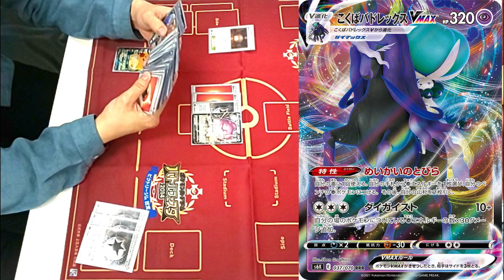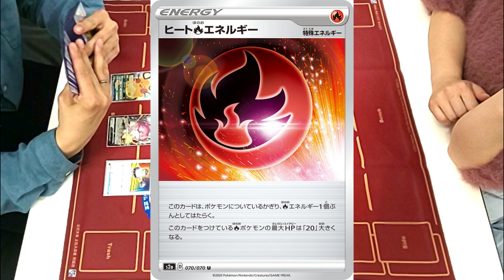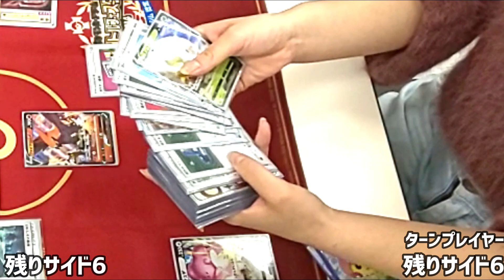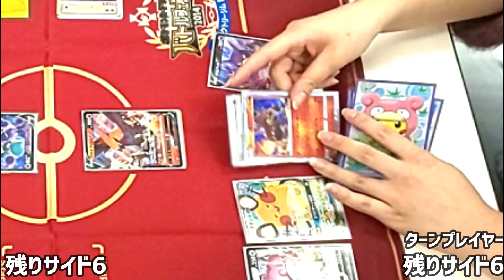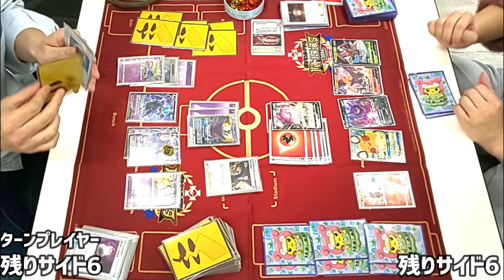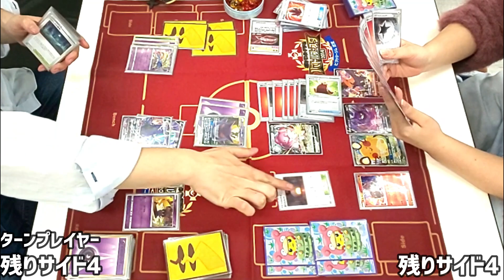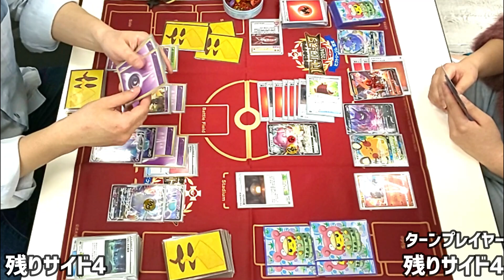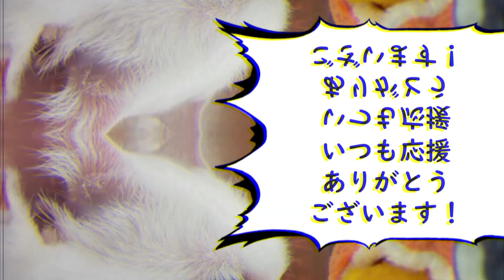【ポケカ/対戦】炎ハピナスVをまわす上で気を付けるポイントとは？シティリーグ優勝者がそれはそれは優しく初心者に教えてくれる動画【構築レシピありvs黒馬バドレックスVMAX(こくばバドレックス)】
レシピはこちらです。
※こばたくのツイートから引用

「殿堂はどんなポケモンでも活躍させる事が出来る場所、魅せるポケカだ」

ご視聴いただきありがとうごさいます！